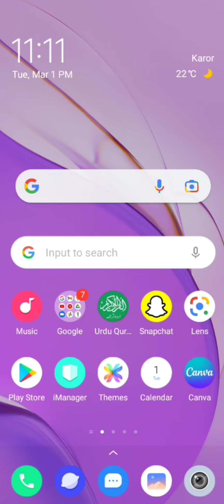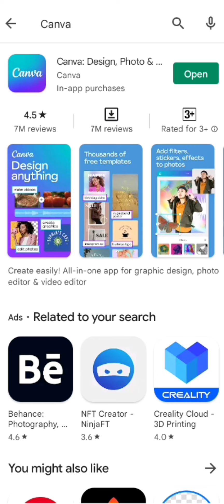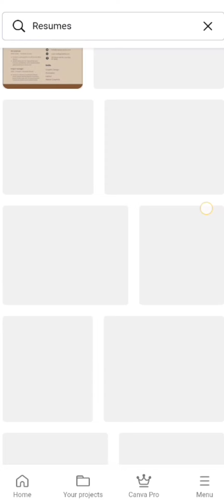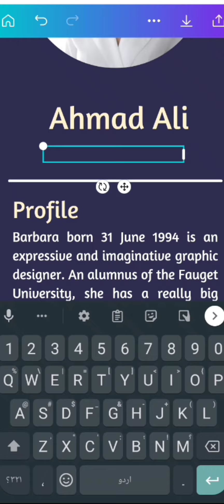How To Create Professional CV (CV Creation Tips And Tricks) Canva Resume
assalam walekum nazrreen Ham aapko is video mein ek professional CV banane ka tarika sikhaenge aur kuch tips and tricks Bhi denge